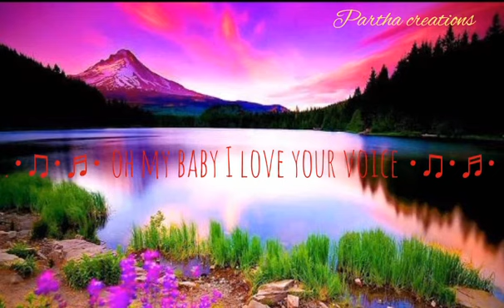Oh my baby I love your voice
I tried so hard song with video//partha creations
/KNtcbmHM-TM

One day I'm gonna fly away